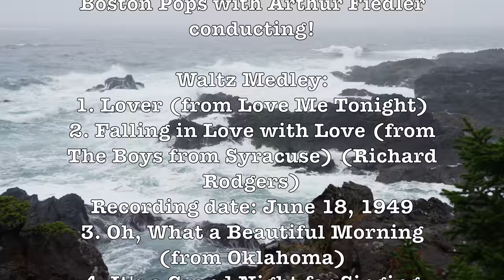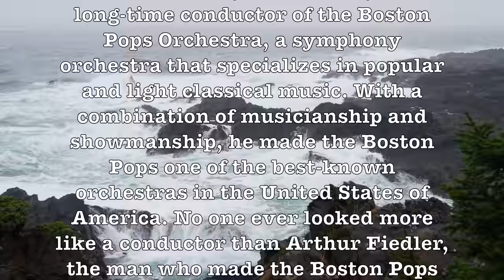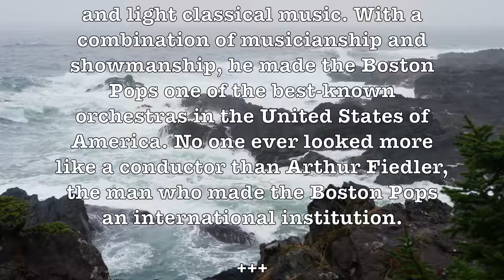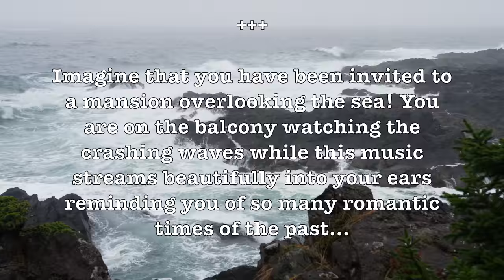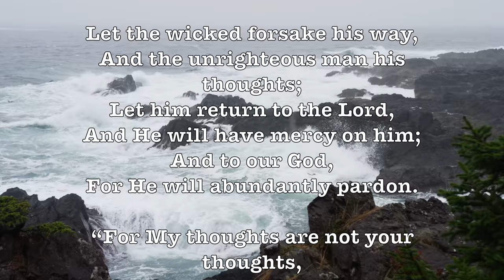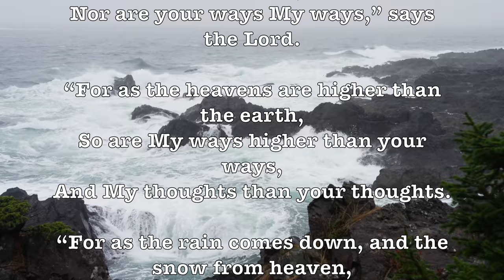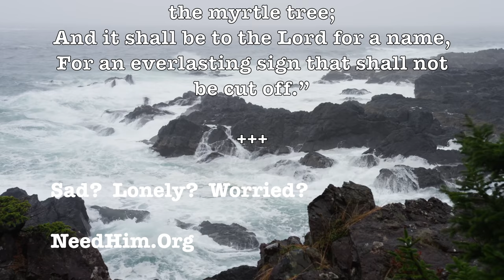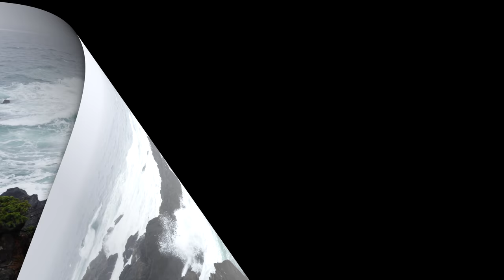Waltzes! (Arthur Fiedler) (1949) Beautiful & Romantic 4K Music Video!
Boston Pops with Arthur Fiedler conducting!

Waltz Medley:
1. Lover (from Love Me Tonight)
2. Falling in Love with Love (from The Boys from Syracuse) (Richard Rodgers)
3. Oh, What a Beautiful Morning (from Oklahoma)
4. It's a Grand Night for Singing (from State Fair) (Richard Rodgers)

Recorded on 78 RPM Vinyl

Arthur Fiedler (1894 – 1979) was a long-time conductor of the Boston Pops Orchestra, a symphony orchestra that specializes in popular and light classical music. With a combination of musicianship and showmanship, he made the Boston Pops one of the best-known orchestras in the United States of America. No one ever looked more like a conductor than Arthur Fiedler, the man who made the Boston Pops an international institution.

ALBUM SONGS:

Medley (Arthur Fiedler), Waltz Of Paree (The Melachrino Strings), Waltz From Coppelia (Leo Delibes), Serenade For Strings (Massimo Freccia, Vienna State Opera), Volare (Melachrino Strings),  Volare (101 Strings), Voices Of Spring Waltz (Johann Strauss),

Imagine that you have been invited to a mansion overlooking the sea! You are on the balcony watching the crashing waves while this music streams beautifully into your ears reminding you of so many romantic times of the past...

GOOGLE SONG INFO:

Waltz Of Paree - The Melachrino Strings
5:50 - 9:03

Volare - 101 Strings Orchestra
19:51 - 23:53
SME

Coppélia - Pierre Nerini, Paris Conservatoire Orchestra, Roger Désormière
10:41 - 12:17
The Orchard Music
On behalf of: Discover Classical Music

Voices of Spring, Op. 410 - George Szell;The Cleveland Orchestra
24:00 - 29:44
SME
On behalf of: Sony Classical

Waltz from "Serenade for Strings" - Various Artists
12:20 - 16:04
The Orchard Music
On behalf of: Reader's Digest

Waltzes - Arthur Fiedler
0:02 - 5:44
SME
On behalf of: RCA Victor

Volare (Nel Blu, Di Pinto Di Blu) - The Melachrino Strings
16:09 - 19:43
The Orchard Music
On behalf of: Master Classics Records